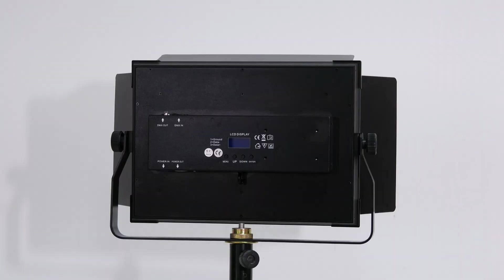100W Bi-color LED Video Soft Light RA95 Cool+Warm White Die-casting Aluminum